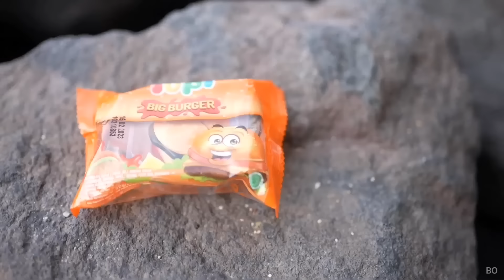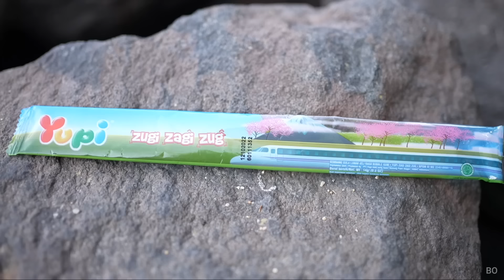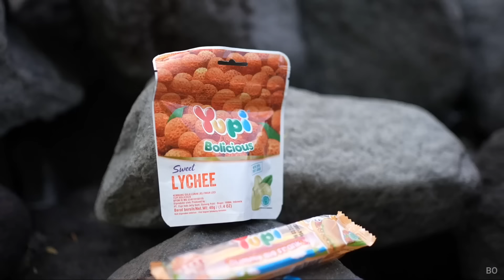BERBURU YUPI PART 2 | Mikael Family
Semoga menghibur...
Terimkasih semuanya...